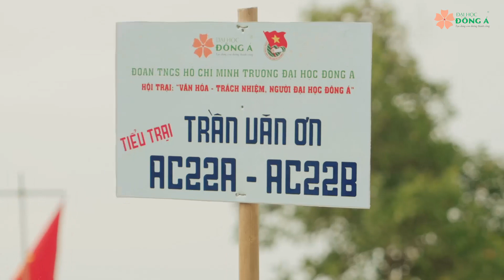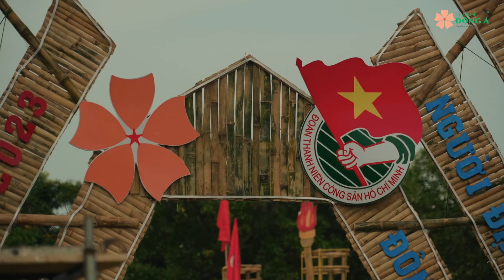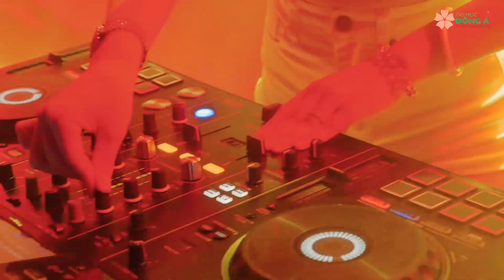Hội trại truyền thống Đại học Đông Á 2023 | Highlight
Những khoảnh khắc tại Hội trại truyền thống Đại học Đông Á 2023 diễn ra trong 2 ngày 26&27/4 vừa qua
Chủ đề: Văn hoá - Trách nhiệm người sinh viên Đại học Đông Á